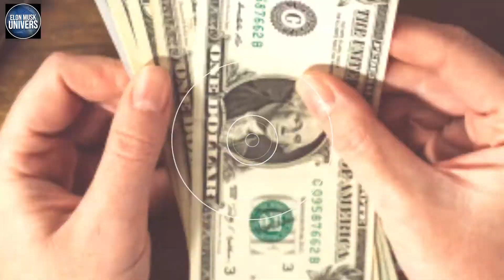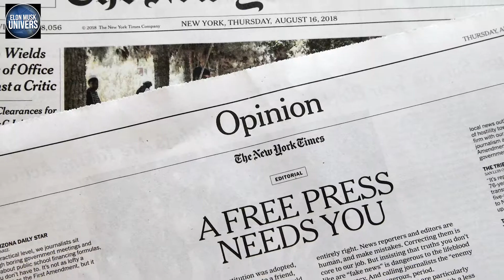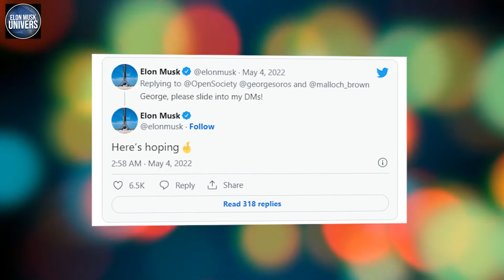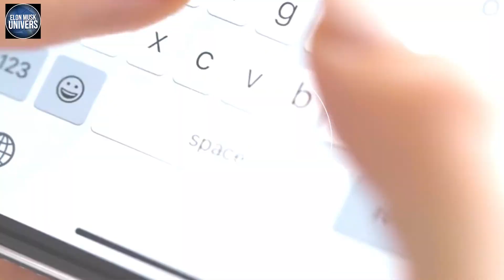Elon Musk exposes George Soros' Billionaire Corruption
Elon Musk is not happy with George Soros, and has now Exposed him of corruption

ABOUT US

Welcome to Elon Musk Univers. Her we  are all about Elon Musk and his univers (Tesla (TSLA) Spacex, Boring companie).
Elon Musk is a tech genius and is behind some of the greatest Technology breakthroughs in the world.

the pages content is made by Musk Univers, and it's made for fictive entertainment.

1)This video has no negative impact.
2)This video is also for teaching & Informational AND Entertainment purposes.
3)It is not transformative in nature.